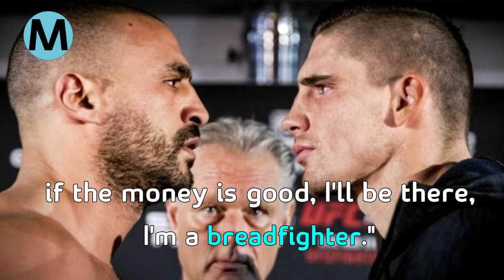Hari in front of Gerges: There is no rival to me, I don’t think about Rico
Badr Hari doesn’t know yet, if he will enter into a new fight with Rico Verhoeven. The Moroccan Dutchman says, that he only thinks about Hesdy Gerges and his comeback to the ring, on March 3.

"But everyone in the room knows me: if the money is good, I'll be there, I'm a bread-fighter."

"And if I look around the division now, I would not have allowed a drop of sweat, a few years ago, there is no competition, and I will prove that on March 3rd."

The match between Hari and Gerges, is the first for Hari after his imprisonment.

Hari thinks he has kickboxing at top level for a number of years. "I do not think that 33 is old, look at Roger Federer at the age of 36. He wins the Australian Open, as if it were nothing"

Hari and Gerges faced each other, in May 2010. The Moroccan Dutchman then lost the match, because he was disqualified, after he had kicked Gerges in the face. The kickboxer with Egyptian roots, was already on the ground at that moment.

 Gerges said: "Whether this game is an appetizer for Hari against Verhoeven, I see this as a challenge for myself and I'm going to enjoy it",